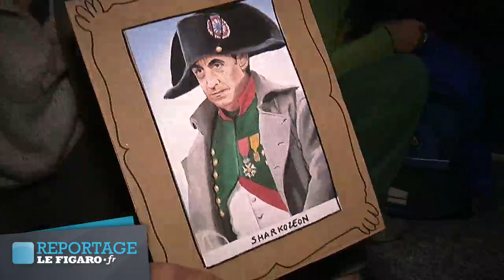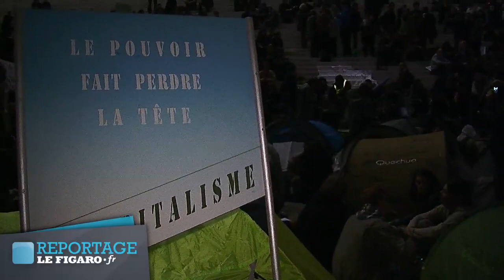Les indignés tentent d'installer un camp à la Défense - Le Figaro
Plus de 1000 manifestants se réclamant du mouvement des indignés se sont réunis au pied de l'Arche de la Défense. La police à délogé leurs tentes en fin de soirée.